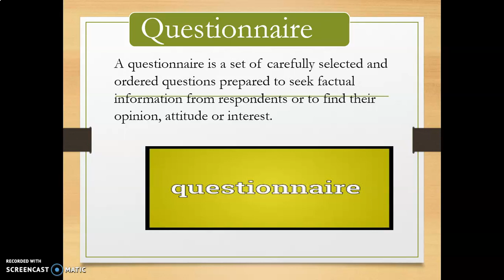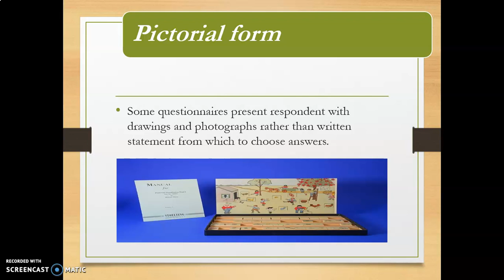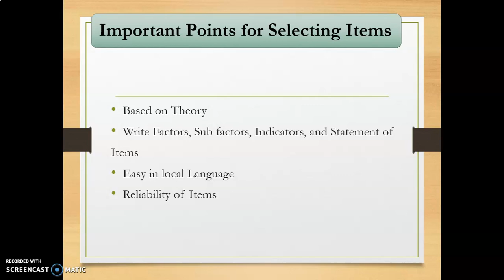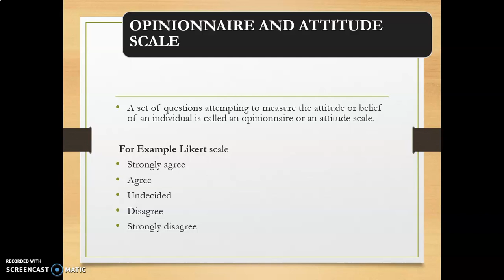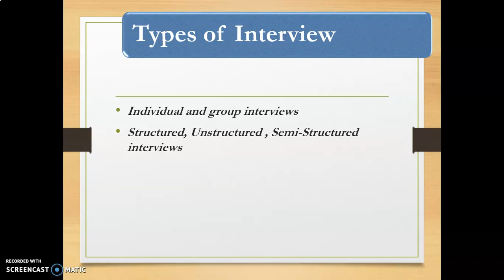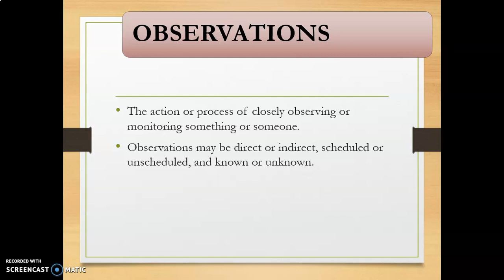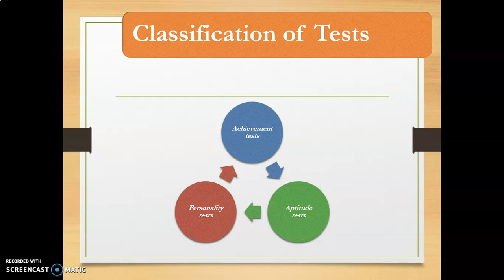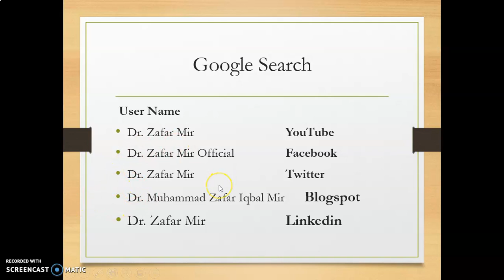Research Instruments/Data Collection Tools Dr. Zafar Mir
AIOU 8604: Unit 3 Data Sources, Internal and External Criticism in Historical Research Dr. Zafar Mir